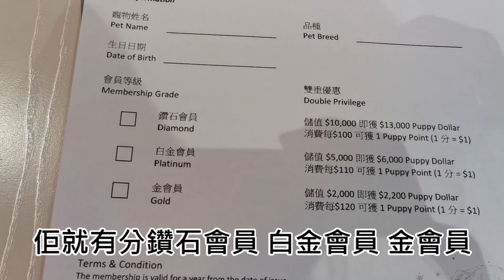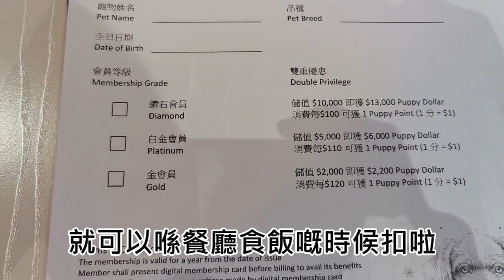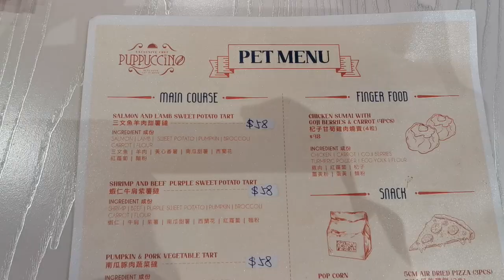全港首個狗狗飄雪樂園☃️Teddy凍齡生日🥳❤️【小腳掌大世界🐾】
Teddy Happy Birthday
日日都快樂